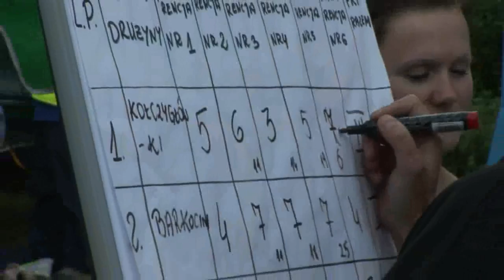Dni Kołczygłów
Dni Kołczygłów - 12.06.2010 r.